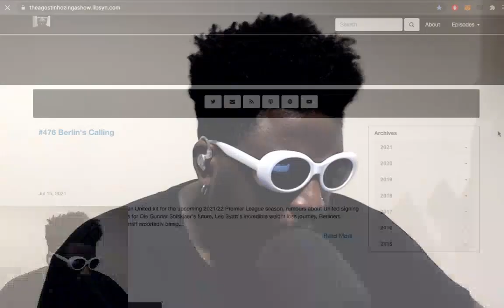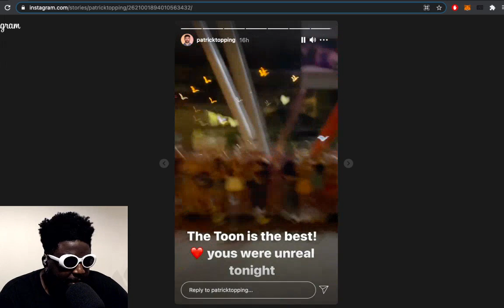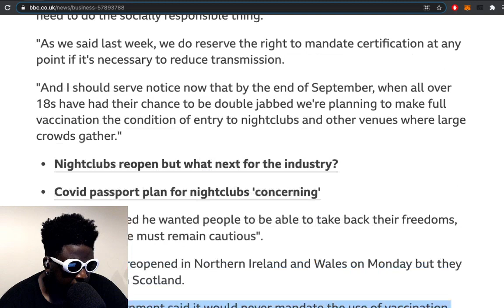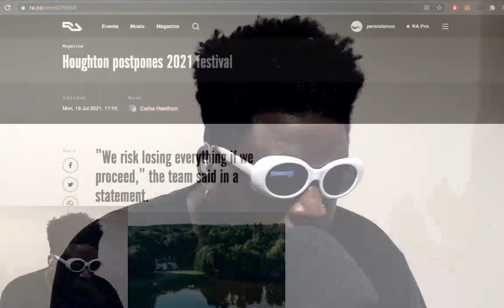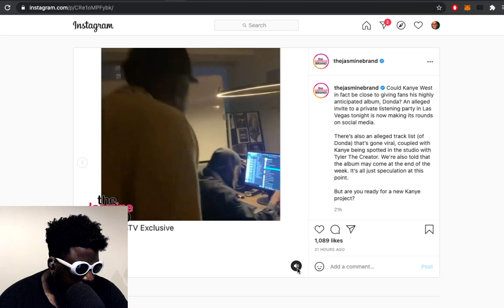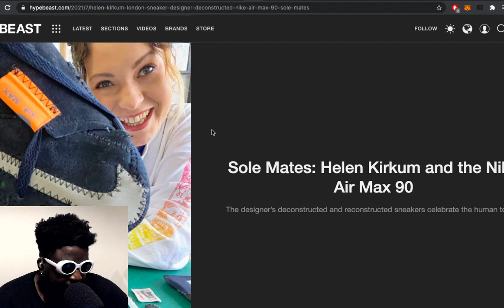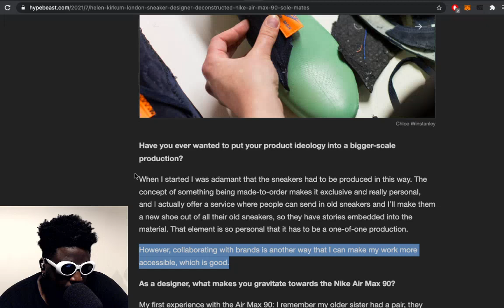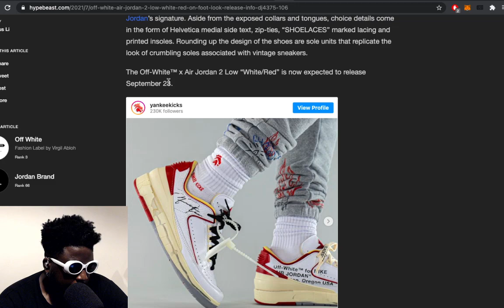Vaccine Passports U-Turn, Houghton, Kanye West, Virgil Abloh x Nike Air Jordan 2 & MORE | TAZS #476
Agostinho rambles about the return of clubbing in the UK on 'freedom day' part 2, Boris Johnson's surprise announcement that nightclubs will require proof of vaccinations for all attendees by the end of September, Houghton postponing their 2021 festival, Kanye West's listening party and new album details, deconstructed sneakers, Kid Cudi, Off-White™ and Nike Air Jordan 2 Low "White/Red" and more...